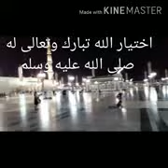*رسول الله كأنك تنظر إليه وتراه**اختيار الله تعالى له ﷺ*ذكرى المولد النبوي الشريف 1443*